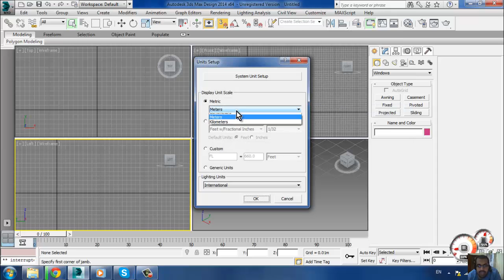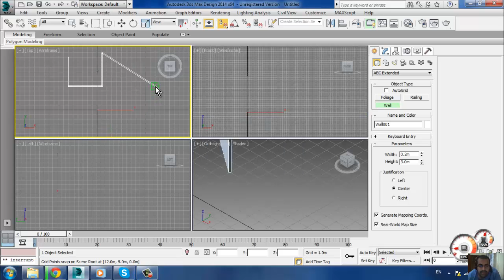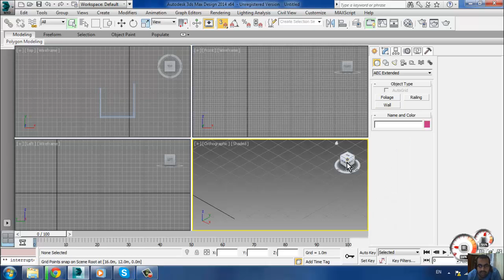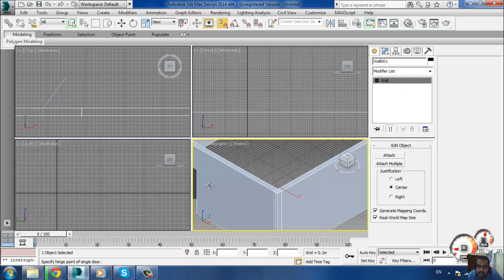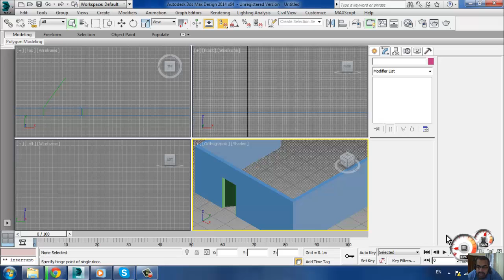3d max wall door